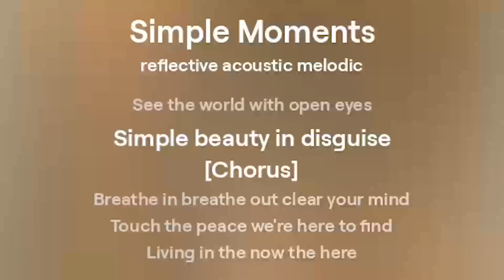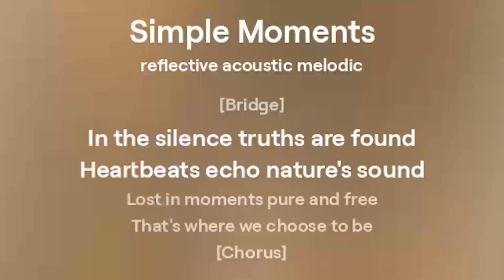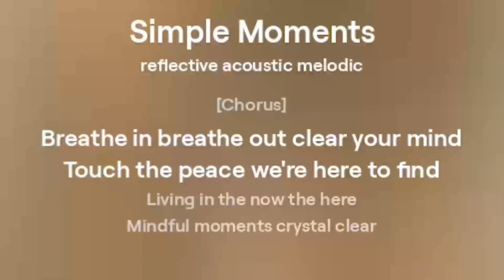Simple Moments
Song name:  Simple Moments

[Verse]
Gentle steps on a winding road
Hear the whispers feel the load
Every breath in the still of night
In this calm we find our light

[Verse 2]
Leaves that fall slow from the trees
Dancing softly with the breeze
See the world with open eyes
Simple beauty in disguise

[Chorus]
Breathe in breathe out clear your mind
Touch the peace we're here to find
Living in the now the here
Mindful moments crystal clear

[Verse 3]
Sunrise paints the sky in gold
Stories of the day unfold
Listen close to nature’s song
Right where we belong

[Bridge]
In the silence truths are found
Heartbeats echo nature's sound
Lost in moments pure and free
That's where we choose to be